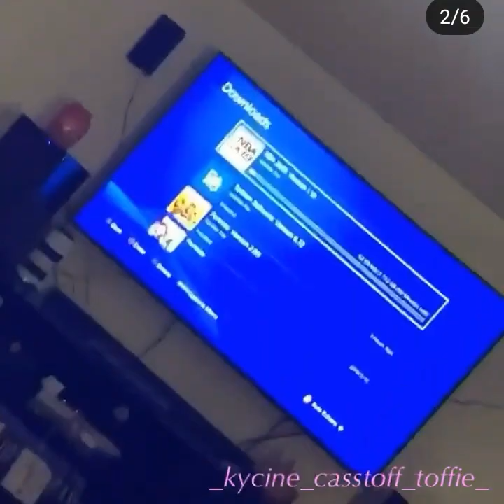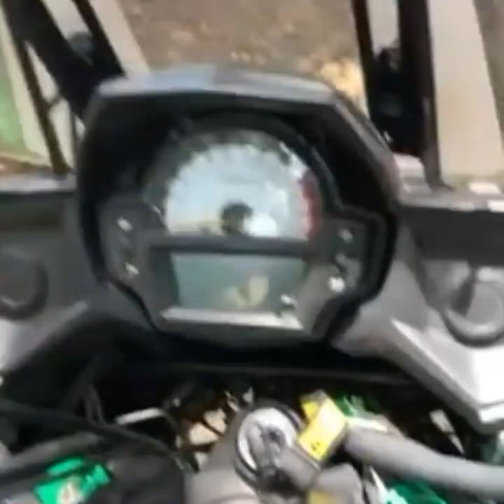KYCINE Bonding with their siblings